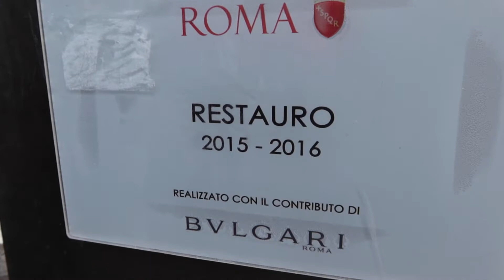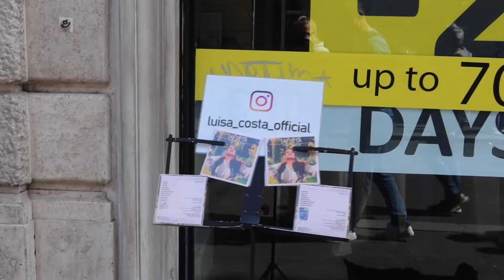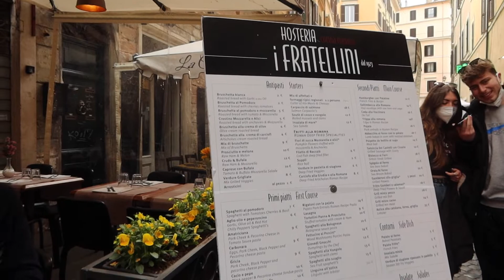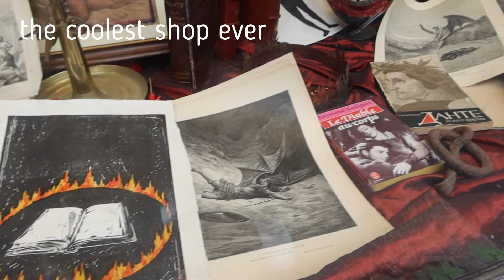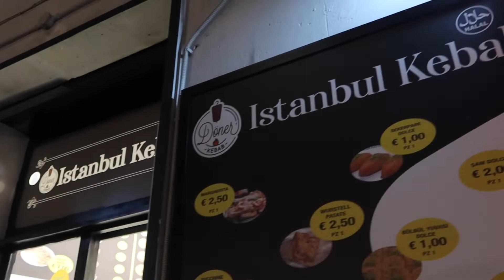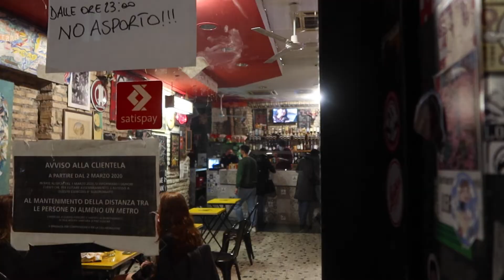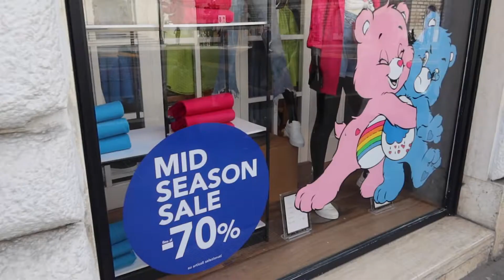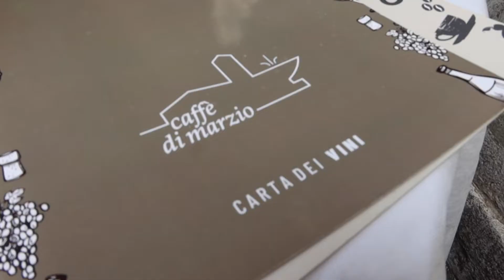ROME ITALY VLOG: food, architecture, nightlife, shopping, history | ROMANTIC TRIP 2022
Hello lovelies and welcome to my Rome vlog part 2. On first two days we visited all top sightseeing and spent the last two days exploring the city, eating at amazing restaurants in Rome and trying authentic Italian food. We went shopping, went out one night, visited a charming part of the city Trastevere.